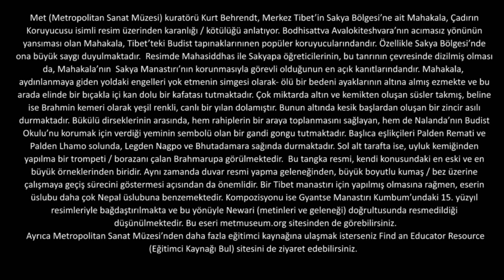Mhakala, "Çadırın Koruyucusu" (Metropolitan Sanat Müzesi) (Sanat Tarihi / Asya Sanatı)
"The Dark Lord" with Kurt Behrendt